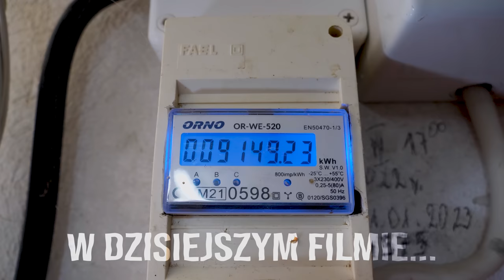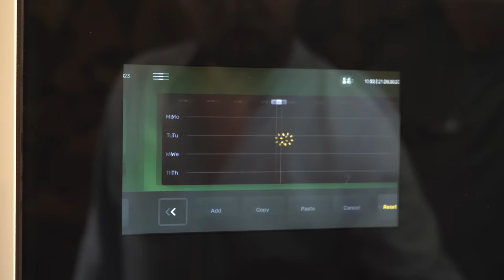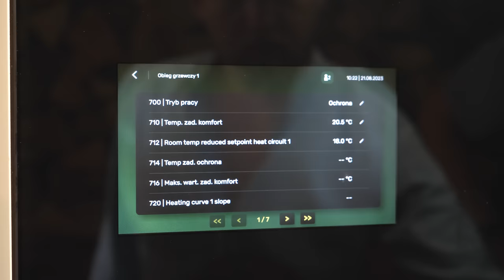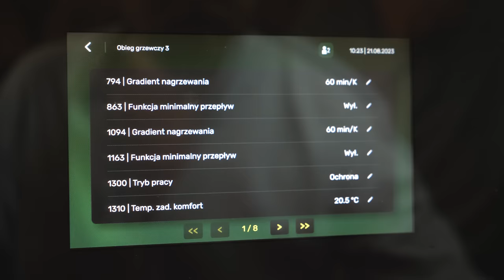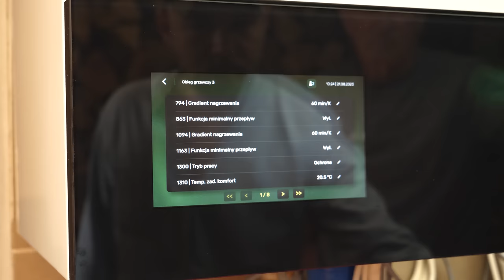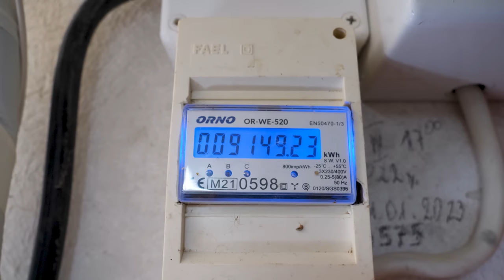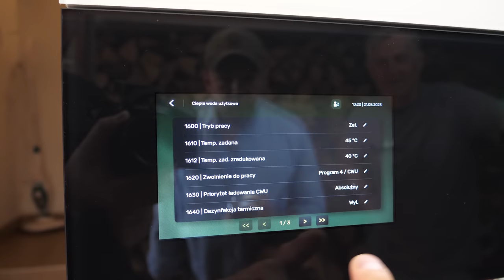Ile prądu zużyła POMPA CIEPŁA? ⚡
Pompa ciepła SOLA w nienowym, dwukondygnacyjnym budynku mieszkalnym. Czy ma to sens? Ile tak naprawdę kosztuje nas komfort termiczny? KONKRETNE LICZBY po dwóch sezonach grzewczych. Zapraszamy!

0:00 Skrót
0:12 Wstęp
1:26 Parametry pompy ciepła
4:09 Pobór prądu przez pompę ciepła
11:16 Zakończenie